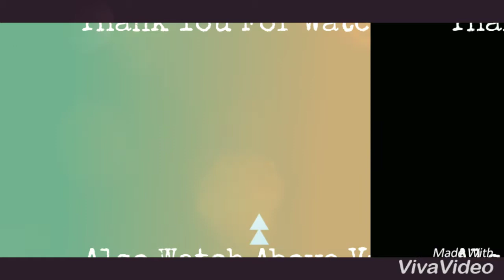Valentine day new 2018 status